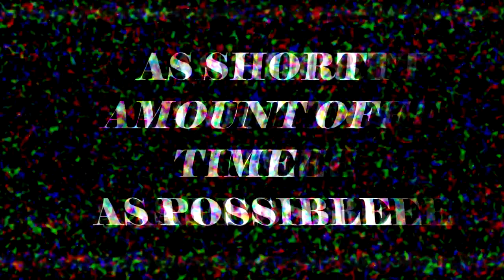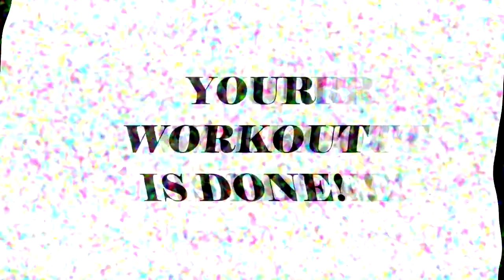QW (Quick Workout) Episode 5 - On A Bench